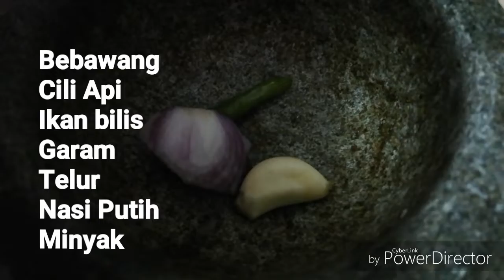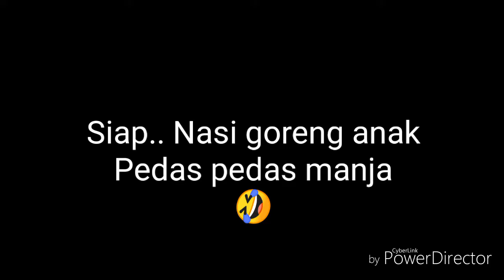7 BAHAN JE MASAK NASI GORENG. SENANG GILERR.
7 BAHAN JE MASAK NASI GORENG. SENANG GILERR. Nasi putih, bebawang, cili api,ikan bilis, garam, telur, minyak. Resipi paling mudah untuk masak nasi goreng